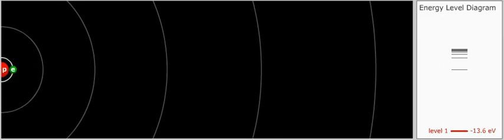Atome d'Hydrogène - transition 5b